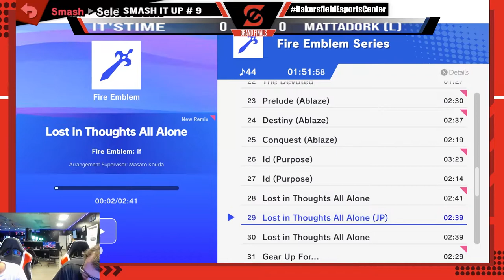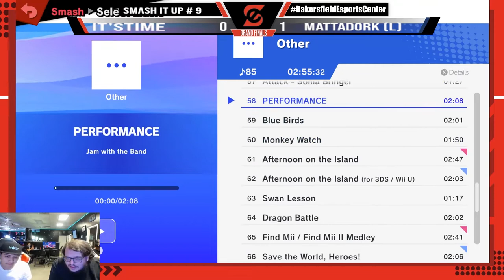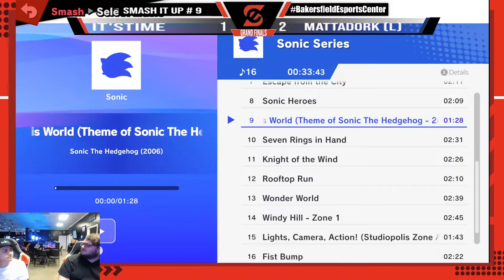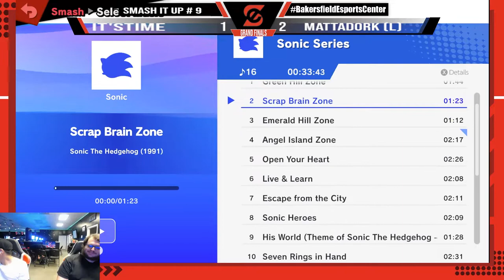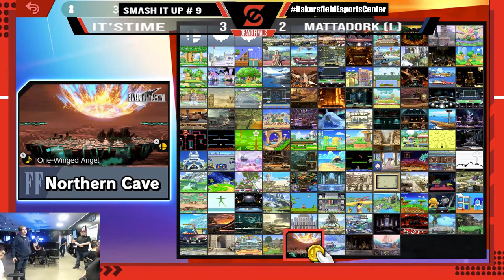ItsTime vs Mattadork SmashItUp #9 | Grand Final @ Bakersfield eSports Center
About
Bakersfield Esports is the place to play your favorite games with your friends and take part in exclusive tournaments and Leagues. Our centers will have PCs, consoles, virtual reality and much more! Be sure to follow us on all social media for the most up to date information.